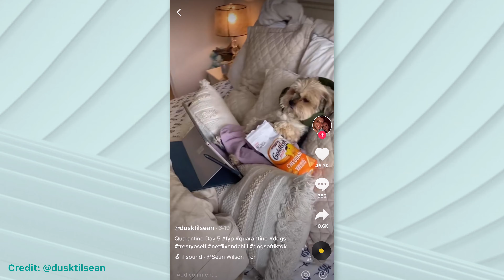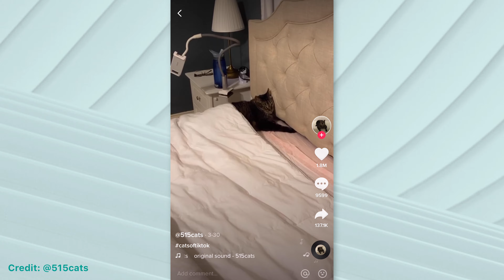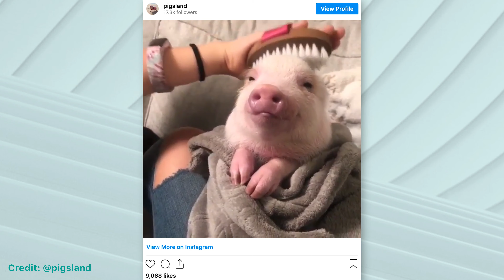QUARANTINE'S FUNNIEST PET VIDEOS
More time at home = more time with those needy, strange, unpredictable animals we call pets 🐾

To celebrate, here’s a bunch of videos that have been doing the rounds on social media during lockdown, that prove their truly weird and wonderful ways 🐶

(In conclusion: cats are proper odd, and definitely not to be trusted.)